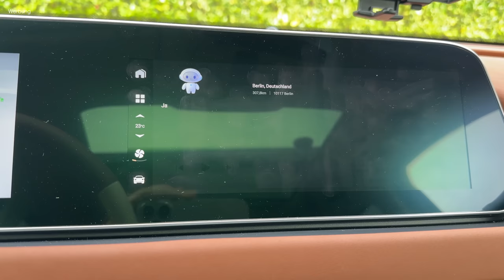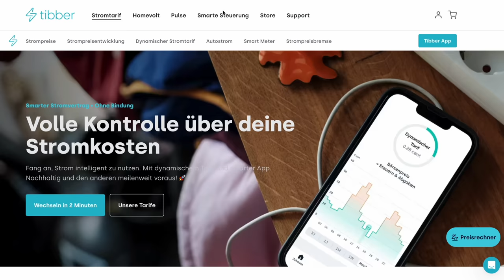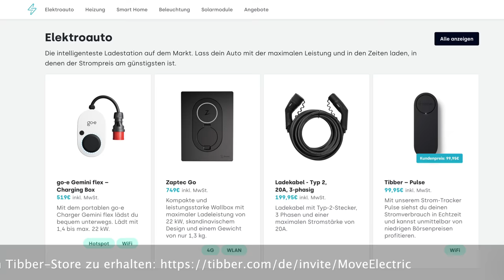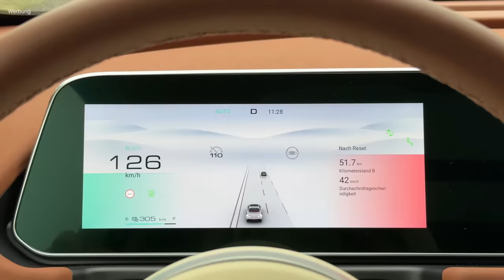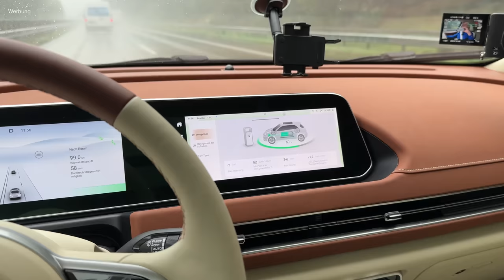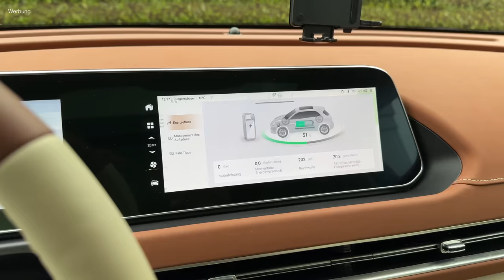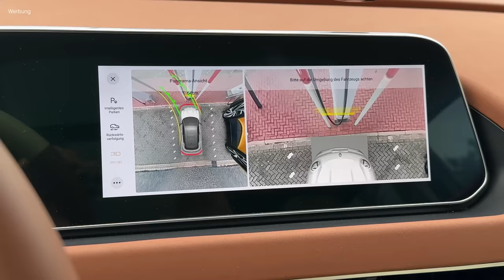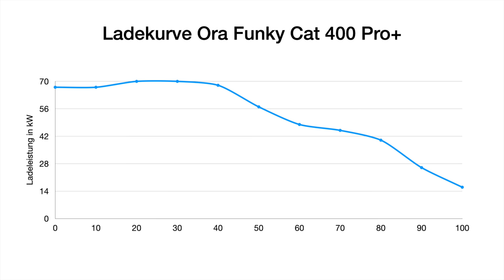Ora funky Cat - China-E-Auto wills wissen. Autobahn-Härtetest bei Regen , aber wo ist der Haken?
Der Ora Funky Cat 400 Pro aus China muss hier in der Realität zeigen was er auf der Autobahn bei  mal wieder heftigem Regenwetter kann. Gibt es einen Haken, trotz super Verarbeitung und Vollausstattung?
Und falls ihr auf der Suche nach günstigem Ladestrom für euer E-Auto seid, dann schaut doch mal bei Tibber vorbei und gebt den Code MoveElectric binnen 14 Tage nach Abschluss eines neuen Stromvertrags ein. So erhaltet ihr 50 € Bonus im Tibber Store, z. B. für smarte Geräte wie Wallboxen oder Tibber Pulse.
Oder ihr klickt direkt auf den folgenden Link und bekommt den Bonus automatisch bei der Anmeldung gutgeschrieben

Wie gut ist die Ladekurve vom Ora funky Cat wirklich? Ich teste die reale Reichweite und den Verbrauch auf meinem üblichen Autobahn Reichweitenzyklus - diesmal wieder bei Regenwetter - und nehme am Ende noch eine Ladekurve am Schnelllader auf.
Mit der rund 59,3 kwh großen Batterie soll die Ora funky Cat 400 Pro Elektro laut WLTP bis zu 420 km weit kommen. Ist das wirklich realistisch? Ich teste den realen Verbrauch und die tatsächliche Reichweite bei zügiger Fahrt auf der Autobahn und typischem Rainmaker-Wetter.  Wie wird sich die Ora funky Cat schlagen? Die Antwort ist in diesem Video.

Kapitel:
00:00 Intro
02:14 Auto-Vorstellung
06:28 Ladeplanung und Navi
08:22 Auto-Impressionen
09:20 Hundetest
10:46 Testbeginn
23:27 Halbzeit in Bremerhaven
29:36 Verbrauch-Zwischenfazit
31:18 Ladekurve
32:38 Fazit

Maingau Autostrom:
Du bist auf der Suche nach einer flexiblen Ladelösung für Dein Elektroauto? Dann bist Du bei uns richtig